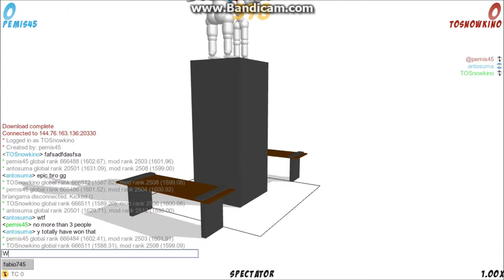Toribash Shenanigans! Ep. 3 Feat. Warman745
Toribash is a turn-based 3D third-person tactical martial arts simulator using physics-based attacks. The game was created by Hampus Söderström, a Swedish software developer, in 2006, and was a "Best Game Idea" finalist at that year's Swedish Game Awards.